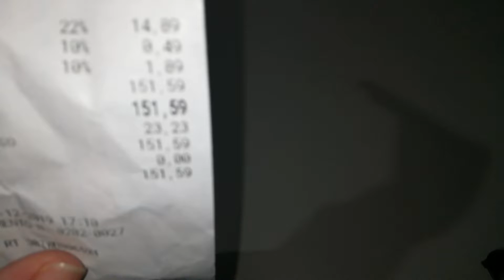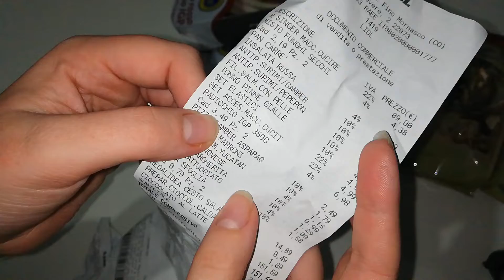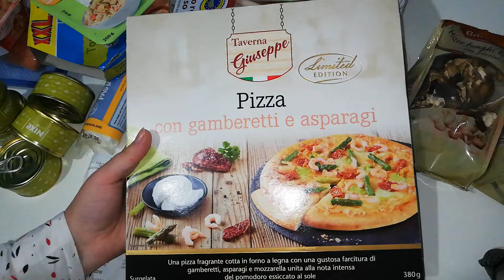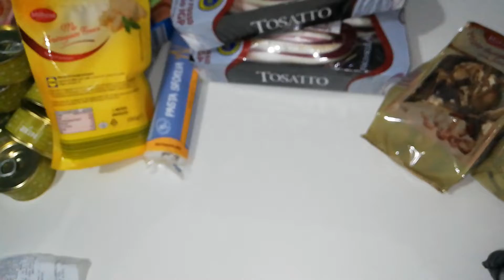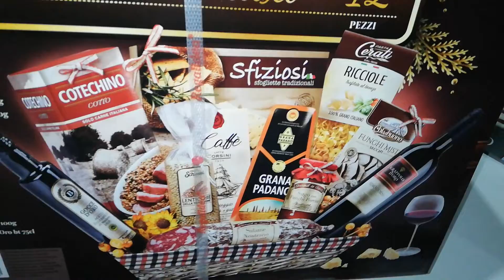MEGA SPESA LIDL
Ciao bestioline e benvenute in un nuovo video spesa!
Oggi oltre alla solita spesa anche una piccola chicca che mi sono auto regalata per natale!